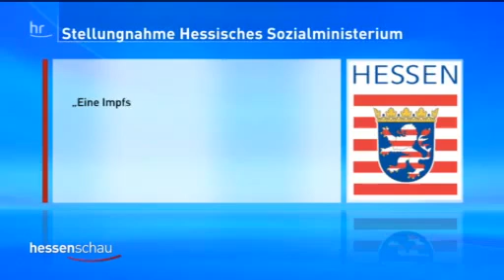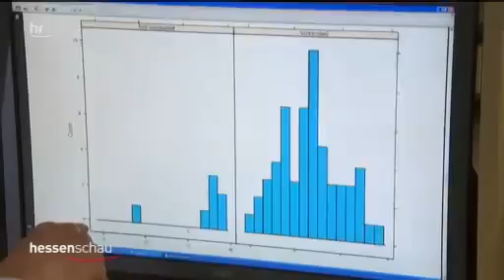Krank durch Schweinegrippe-Impfstoff? Narkolepsie (Schlafkrankheit) [HomosapienFloraFauna]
Rund 400.000 Menschen wurden in Hessen gegen die Schweinegrippe geimpft. 29 Fälle von Narkolepsie (Schlafkrankheit) sind laut Paul-Ehrlich-Institut (PEI) zwischen Oktober 2010 und April 2012 bundesweit gemeldet worden, in denen der Schweinegrippe-Impfstoff "Pandemrix" möglicherweise der Auslöser war. Betroffen waren 19 Kinder und zehn Erwachsene. Bei dreizehn Kindern und Jugendlichen liege sogar eine "gesicherte Diagnose" vor, ebenso bei acht erwachsenen Patienten.

Wer sich Impfen lassen will, der kann dieses Impfblatt von seinem Arzt unterschreiben lassen

© COPYRIGHT LAW it is:
➀ noncommercial